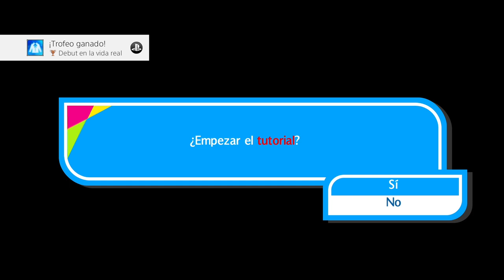ES CIERTO QUE ME ECHÉ UN BAILECETE EN EL PASADETE | PERSONA 3 DANCING IN MOONLIGHT - PARTE 11